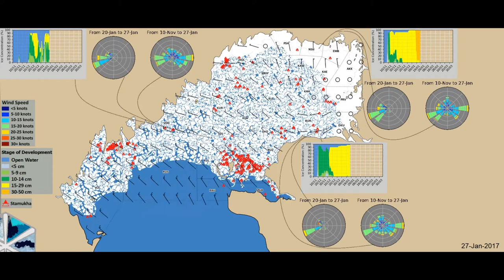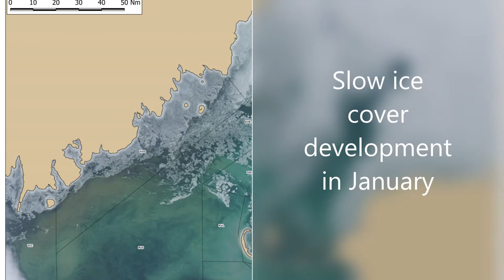2016-2017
Ice conditions for an average winter in the Caspian Sea. Coinsidence of metocean conditions this season caused Ice Edge to reach Moddle Caspian. This does not happen often with warming conditions in the region.